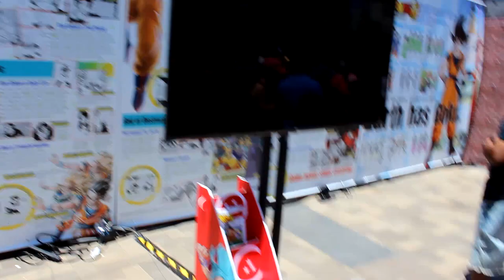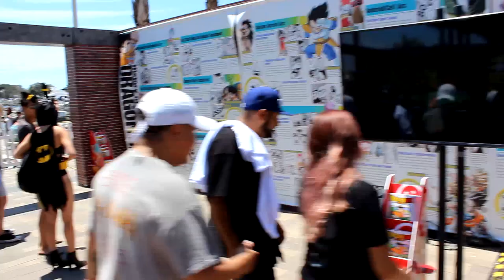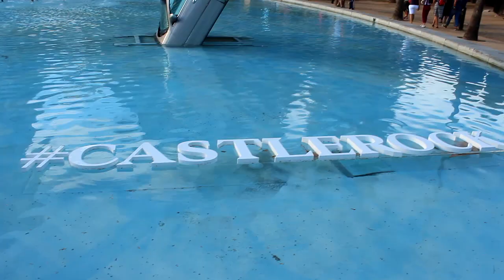SDCC 2018 Vlog Comic Con without badges💯👌😎